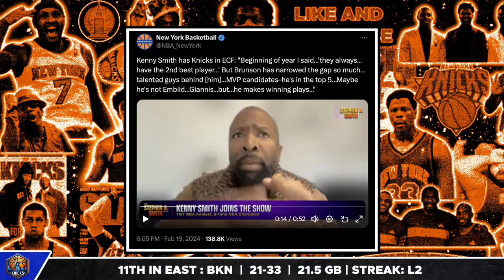NBA Analyst DISRESPECTS Knicks... | Knicks News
Kenny Smith walks back his comment on Jalen Brunson and the Knicks never having the best player on the court and Dariel Concha breaks it all down!